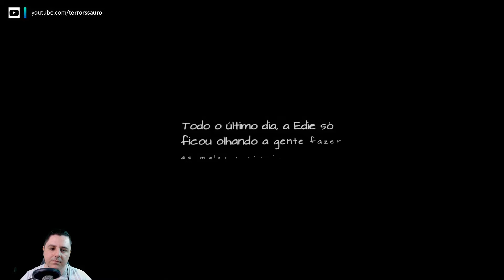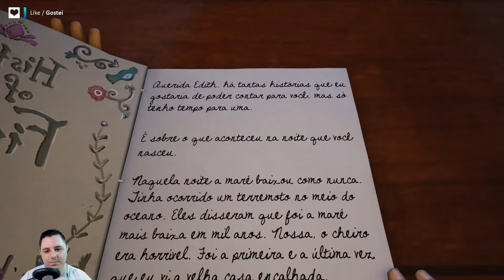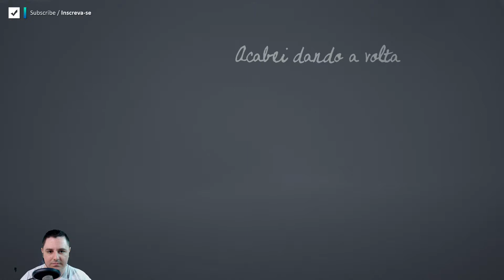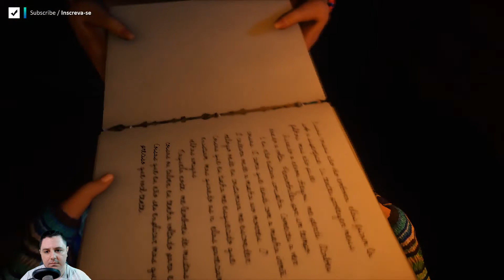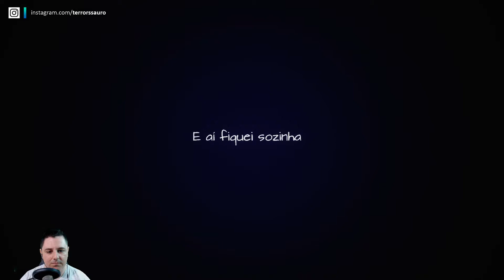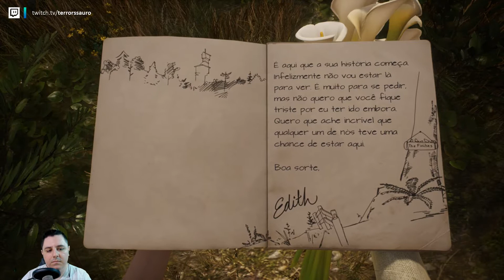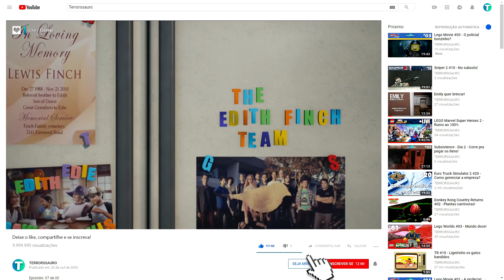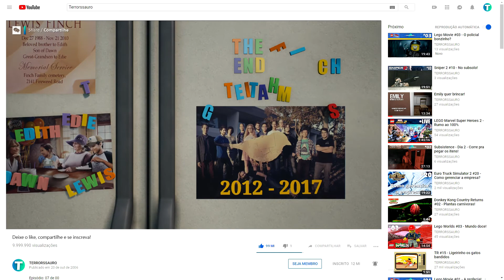What Remains of Edith Finch #08 - O ciclo sem fim!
Jogo: What Remains of Edith Finch